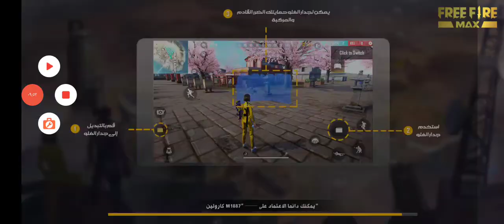رجوع حمزه و لعبنا فري فير free fire max